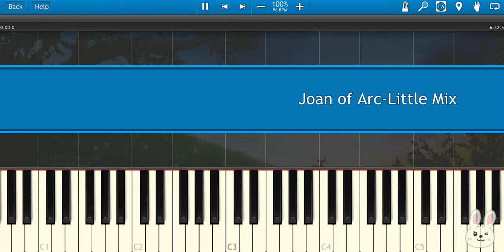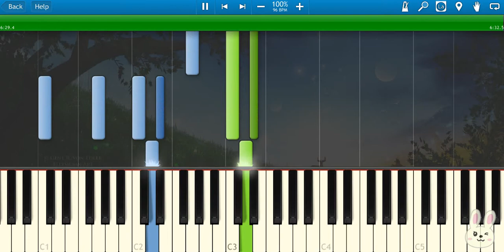🎹Little Mix - Joan of Arc (Piano Tutorial Synthesia)❤️♫